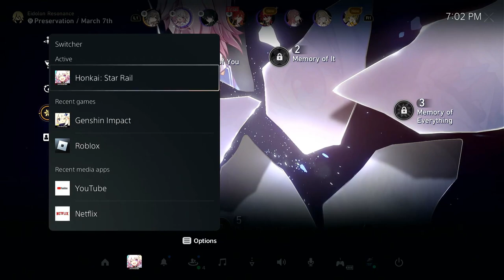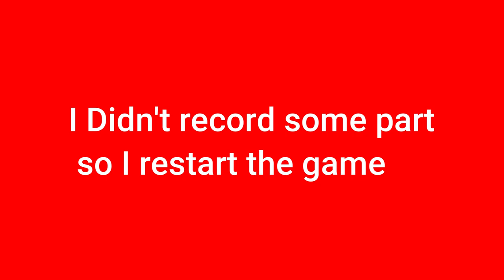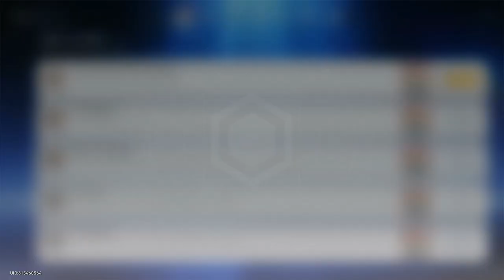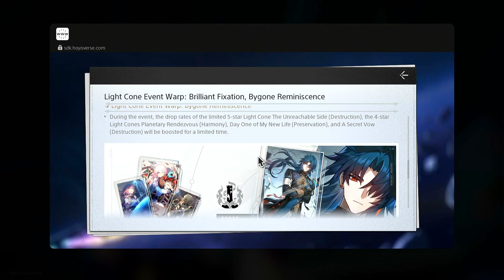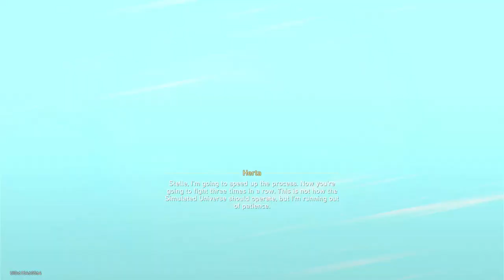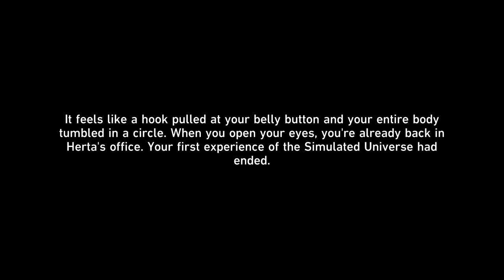The Doomsday Beast Boss Fight and Herta Quest : Honkai Star Rail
I know it been 3 month but their still more of Honkai Star Rail that I have to do on my channel. hope you enjoy the video please subscribe for more.